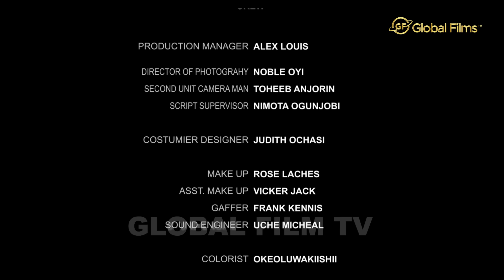SIBLINGS IN LOVE - EZIKE EMMANUEL SABIBOY CHRISTABEL GEORGE-OGAGA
SIBLINGS IN LOVE - EZIKE EMMANUEL / SABI BOY
CHRISTABEL GEORGE-OGAGA  Obiano Rosemary Chidimma